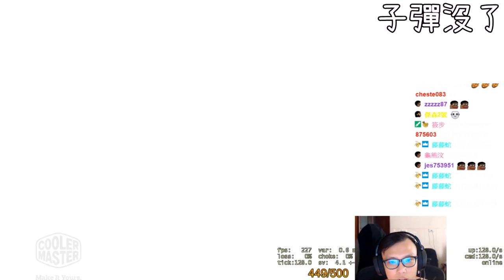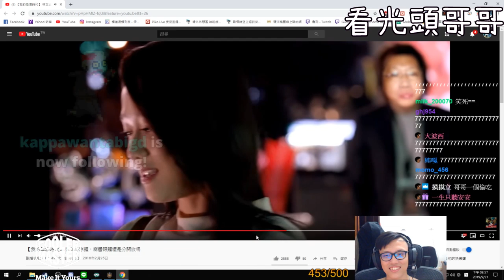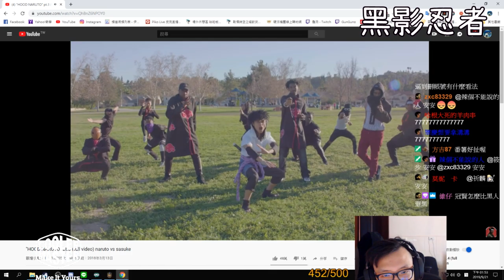【冠賢】實況精華，各式教學，光頭哥哥小粉絲